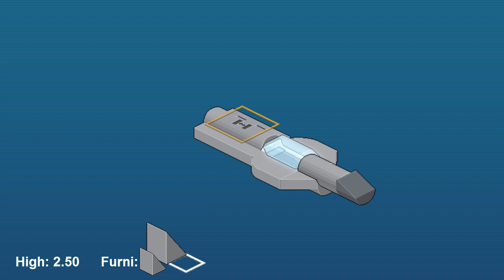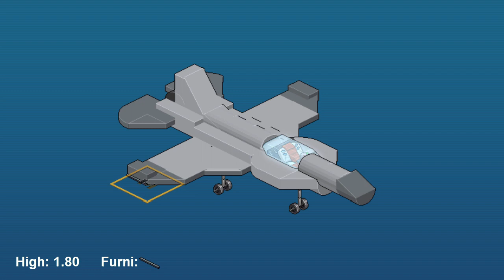Habbo Tutorial - F-16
-Matshek- Design